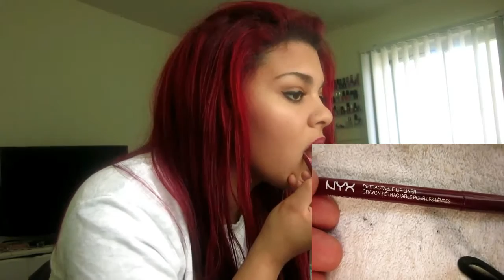♡ Holiday Makeup Look 2015! ♡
Leave me ANY video requests you might have, I want to make videos that you guys want to see!

Camera used: Canon Powershot s110

The music used in this video:
finch fetti x sabrina claudio - hotline bling | | provided by CopyrightFreeNetwork

*** This video is not sponsored, and everything was purchased with my money!